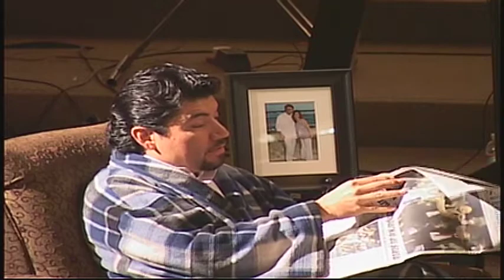Mar 7 15 Victor A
Bievenidos a nuestra pagina de podcast donde serás bendecido con la palabra del Señor. Si esta palabra es de bendición para tu vida, te invito a que nos escribas y nos dejes saber. Gracias

Aqui esta la direccion:
Casa del Padre Campus Central
7805 SE 17th Ave

Apostoles Victor & Veronica Alvarizares
Casa del Padre Internacional